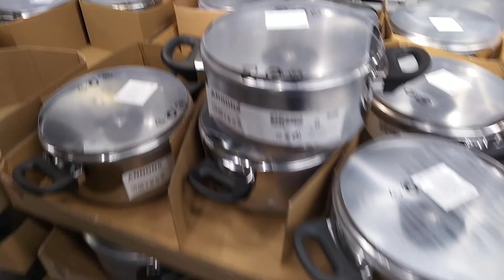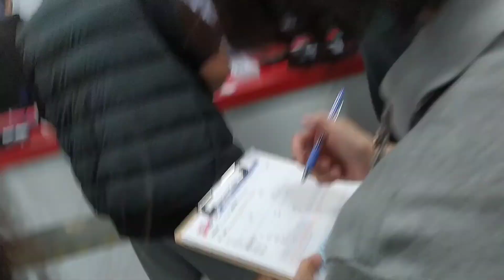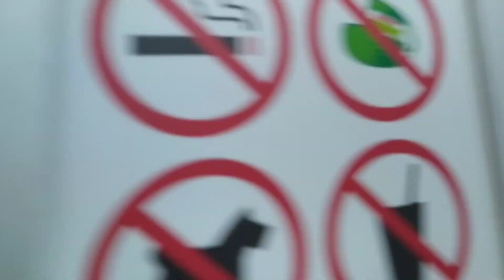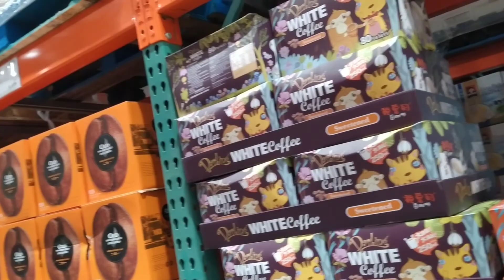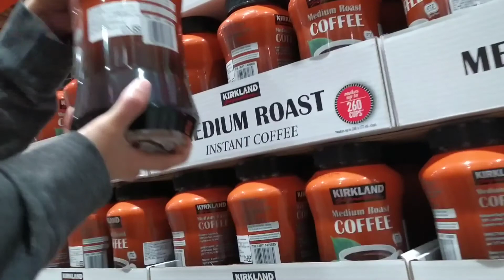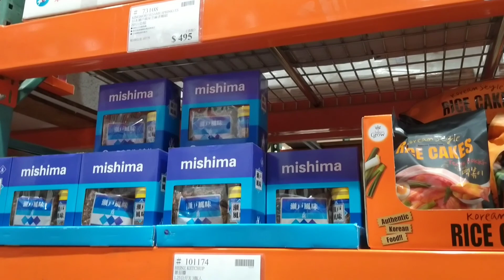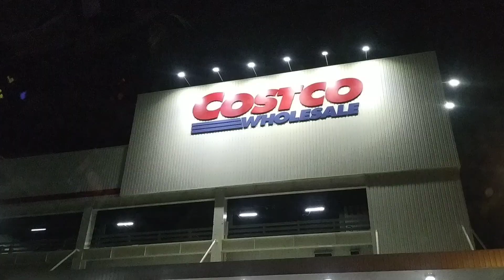IKEA x COSTCO by | Roxanne Sanchez